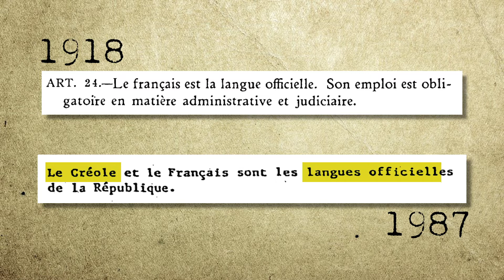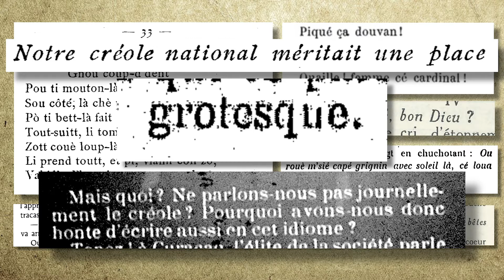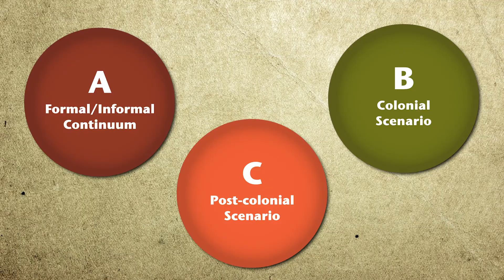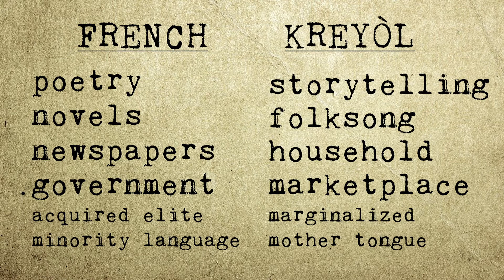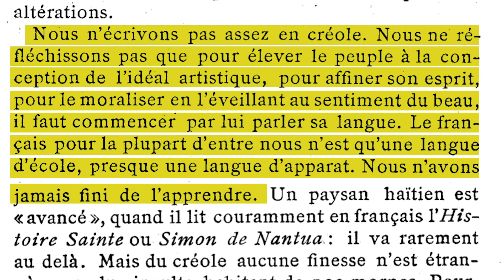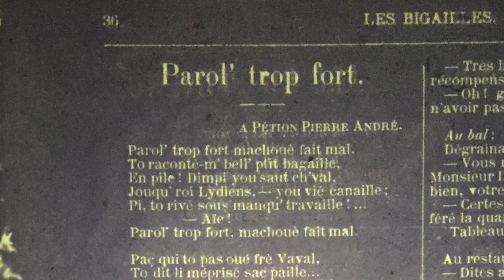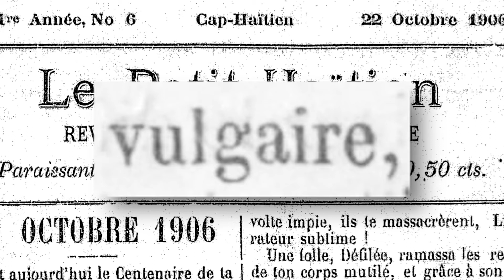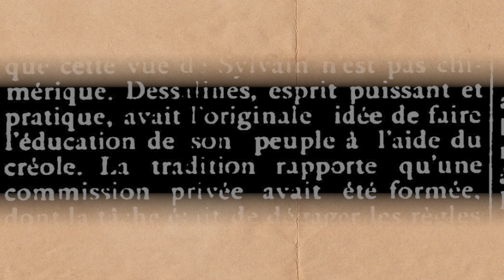Sleeper Hit History #3: Linguistic Revolutions in Haiti - Part 2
At the start of the twentieth century the Haitian language, Kreyòl, was considered a vulgar dialect of French. It was excluded from written and formal contexts, and as a result most of the population was effectively barred from education and other institutional settings. A century later, it is considered a full-fledged language and is used in virtually all contexts. This video is the second of a series examining how this “linguistic revolution” came about.

Catch me on Twitter: @mattjrobertshaw

A more comprehensive version of this essay was previously published as: Robertshaw, Matthew. “L’Ouverture, 1901–1915: Sylvain, the École Nationale, and the opening of a Haitian Creole debate.” Canadian Journal of Latin American and Caribbean Studies 44 no. 1 (March 2019): 22–39.

Primary sources:

Darlouze, R. [Charles Moravia]. 1913. “Lettre à mon cousin, XVIII.” Le Matin, March 24.
Fanfant, E. U. 1906. “Petite note bibliographique: Zoune chez sa ninnaine.” Le Petit Haïtien, December.
Sylvain, G. 1901b. Cric? Crac! Paris: Ateliers haïtiens.
Vaval, D. 1907. “Le mouvement littéraire en Haïti: Georges Sylvain.” Haïti Littéraire et Sociale, March 20.

Secondary sources:

Dash, J. M. 1981. Literature and Ideology in Haiti, 1915–1961. Totowa, NJ: Barnes & Noble. Déjean, Y. 2010. “Creole and Education in Haiti.” In The Haitian Creole Language: History,
Structure, Use, and Education, edited by A. K. Spears and C. M. B. Joseph, 199–216. Lanham,
MD: Lexington Books.
Devonish, H. 1986. Language and Liberation: Creole Language Politics in the Caribbean. London:
Karia.
Fardin, D. 2009. Histoire de la littérature haïtienne, vol. 3. Port-au-Prince: Ateliers Fardin. Gouraige, G. 1973. Histoire de la littérature haïtienne. Nendeln, Liechtenstein: Kraus Reprint.
Hoffmann, L.-F. 1984. Essays on Haitian Literature. Washington, DC: Three Continents.
Nzengou-Tayo, M.-J. 2010. “Creole and French in Haitian Literature.” In The Haitian Creole Language: History, Structure, Use, and Education, edited by A. K. Spears and C. M. B. Joseph, 153–174. Lanham, MD: Lexington Books.
Pamphile, L. D. 2008. Clash of Cultures: Americas Educational Strategies in Occupied Haiti, 1915– 1934. Lanham, MD: University Press of America.

"Choucoune" composed by Michel Mauléart Monton with lyrics by Oswald Durand and performed by Issa el Saieh. Music licensed from Envato. Theme song composed by Matt Robertshaw. Photos from Unsplash, Pexels, Pixabay, Wikimedia Commons and Gallica. Stock videos from archive.org and YouTube. Sound effects from Zapsplat. Painting of lodyanseur: Peters Stéphane, “Krik? Krak?” (1978).